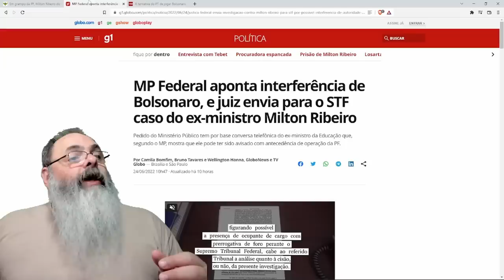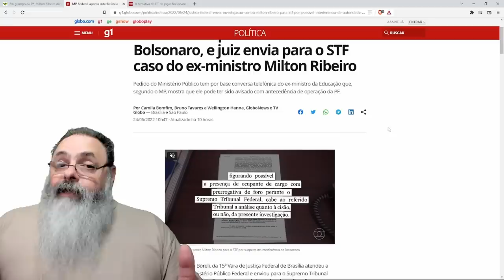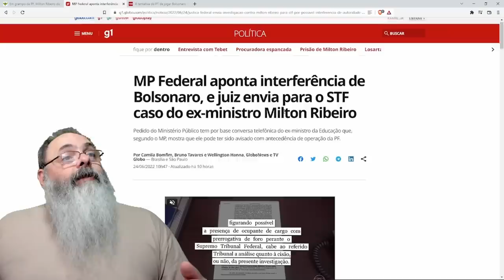AUDIO ANTIGO é usado pela MÍDIA TRADICIONAL para implicar BOLSONARO no caso de MILTON RIBEIRO